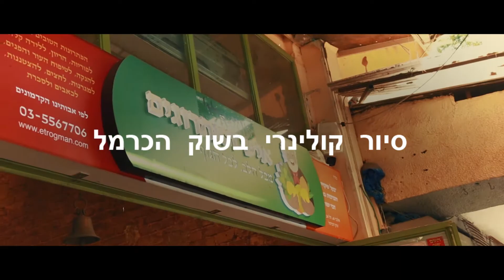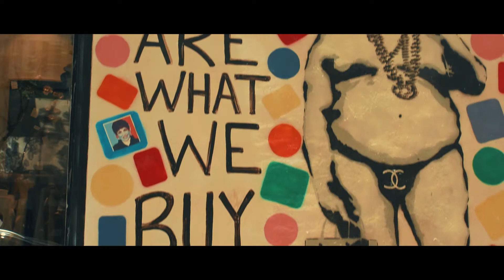סיור משולב - קולינריה בשוק הכרמל וגרפיטי בנחלת בנימין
פעילות מהנה ביותר בשיתוף עם חברת הפקות עבור בי"ח שיבא , סיור המשלב קולינריה הכרמל הצבעוני ואומנות רחוב בנחלת שהוכרזה כגלריית רחוב ומלאת עבודות מריהות של גוון אמני רחוב.